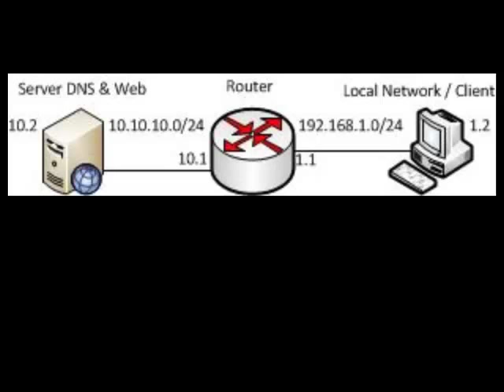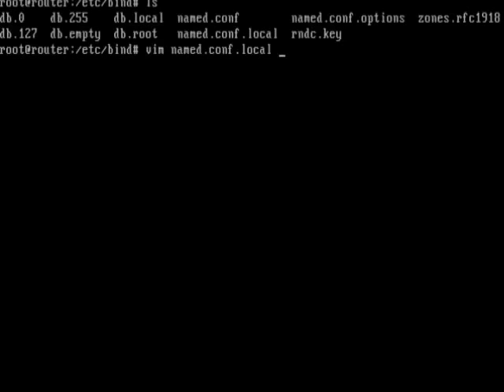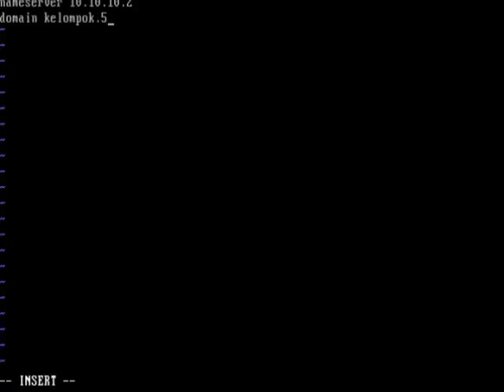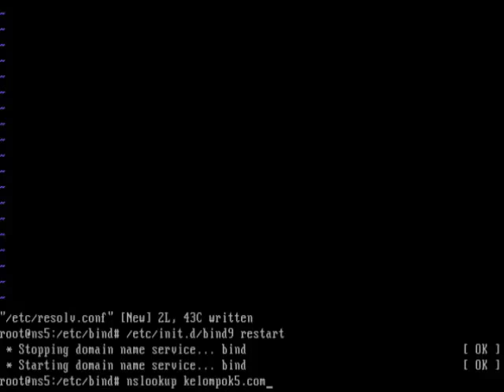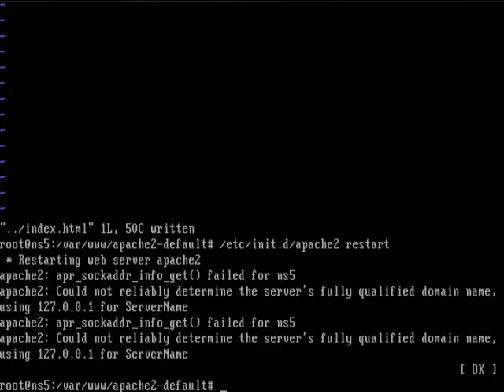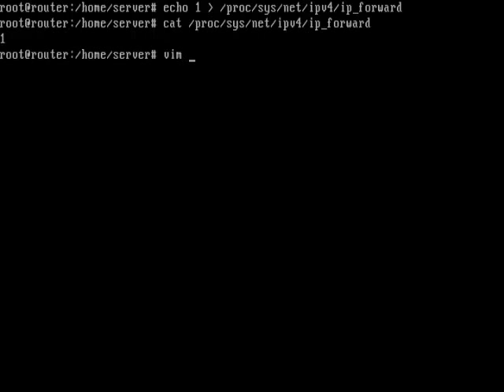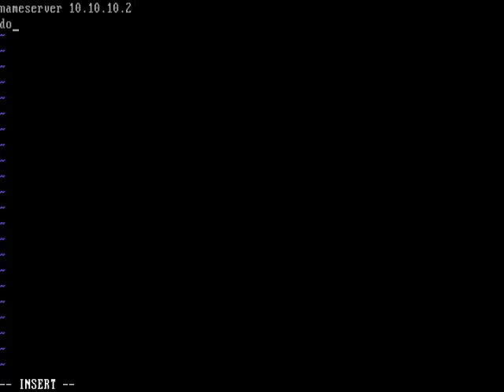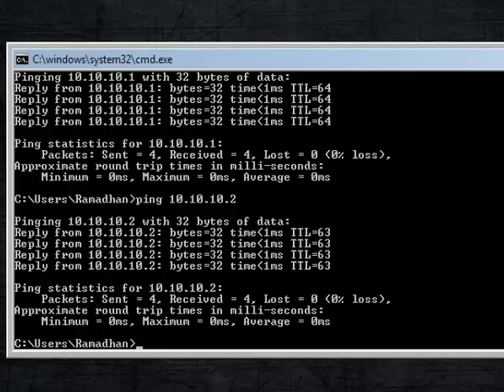How to route 2 network on ubuntu server 7.10